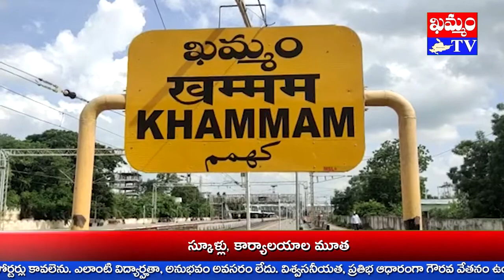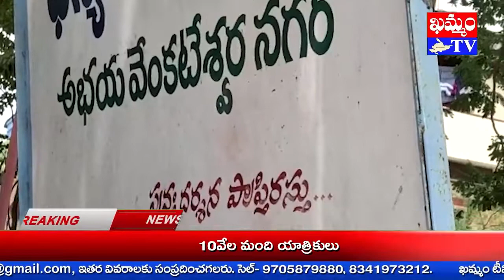అభయ వేంకటేశుని సన్నిదిలో అన్న ప్రసాద వితరణ Distribution of prasada in the presence of Abhaya Venk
అన్ని దానాల్లోకి అన్నదానం గొప్పదనీ, అన్నం పరబ్రహ్మ స్వరూపమనీ, శ్రీనివాసునికి ఎంతో ప్రీతికరమైన అన్న ప్రసాద వితరణను భక్తులు
విజయవంతం చేయడం పట్ల నిర్వాహాకులు ఆనందాన్ని వ్యక్తం చేశారు.
కుర్తాళం పీఠ పాలితా, ఖమ్మం ఖానాపురం UPH కాలనీలోని స్వయంభూ శ్రీ అభయ వెంకటేశ్వర స్వామి దేవస్థానంలో స్వామి వారి కల్యాణాన్ని అంగరంగ వైభవంగా నిర్వహించారు.
అనంతరం ప్రాంగణంలోని కొండన్నగారి రామమోహన్ కుసుమ కుమారి దంపతులూ, వారి కుమారులు వంశీకృష్ణ రూపా, అశోక్ కుమార్ సాయి రేణుక ఆధ్వర్యంలో నిర్మించిన అన్నదాన సత్రం శ్రీ వేంగమాంబ అన్నదాన సదనంలో మహా అన్న ప్రసాద వితరణ చేశారు.
ఈ సందర్బంగా అర్చకులు నరగిరినాధుని రామాచార్యులు, భక్తులూ, దాతలూ, నిర్వాహాకులు మాట్లాడారు.
దేవాలయం నిర్వహణ కు భక్తులూ, దాతలు ముందుకు రావాలని వారు సూచించారు.
కార్యక్రమాలను విజయవంతం చేయాలని వారు కోరారు.
కార్యక్రమంలో దేవస్థానం ప్రతినిధులు రెబ్బలపల్లి రాజ్యలక్ష్మీ, అధ్యక్షులు మేకల వీరన్నా, ప్రధాన కార్యదర్శి గుగులోత్ మణికంఠా, గౌరవ అధ్యక్షులు బెల్లి కొండల్ రావు, స్థానిక కార్పొరేటర్ దండా జ్యోతి రెడ్డీ, కోశాధికారి గుడిమళ్ల నాగేశ్వరావు, బొల్లి కొమరయ్యా, కూరగాయల దాత నాగమణీ, తిరపయ్యా, సంతూ, సుబ్బాచారీ, బంధు వెంకన్నా, సుజాత తదితరులు పాల్గొన్నారు